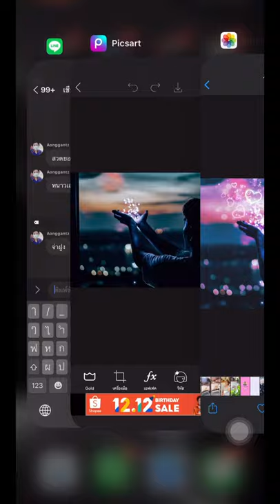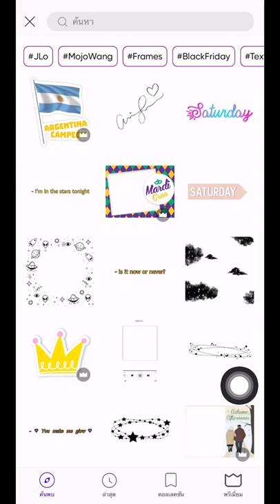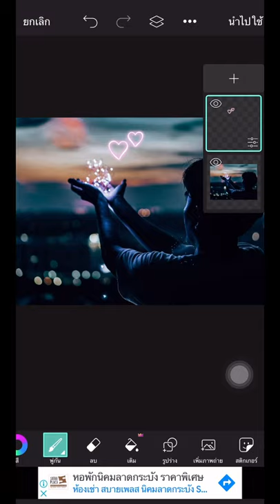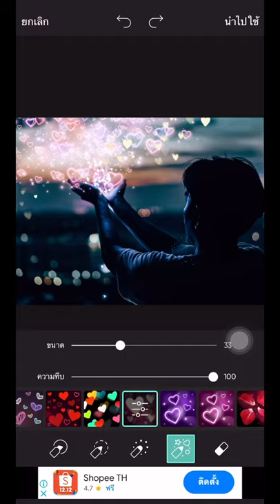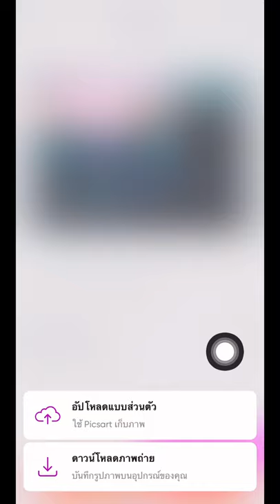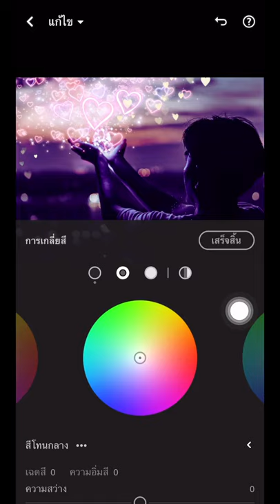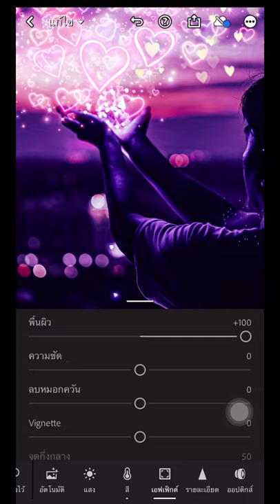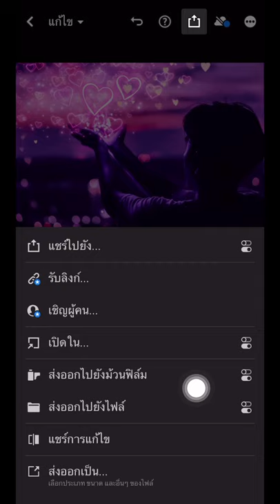PicsArt Heart Light หัวใจเรืองแสง